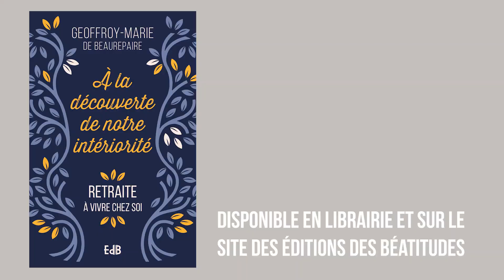P. Geoffroy-Marie présente : À la découverte de notre intériorité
➡️ Résumé du livre :
Passer du monde virtuel au monde intérieur : l’intériorité psychologique, philosophique et spirituelle.

Parution aux EdB octobre 2023